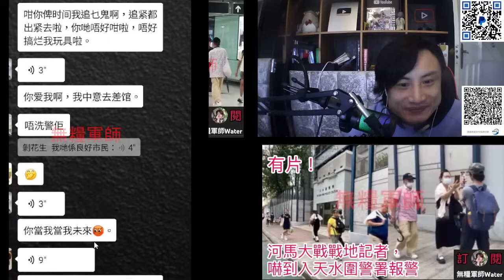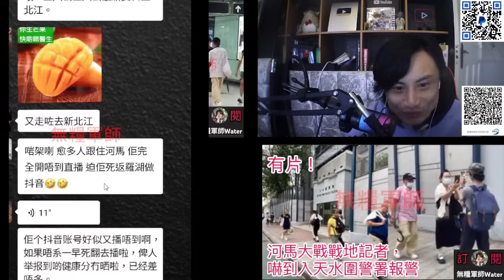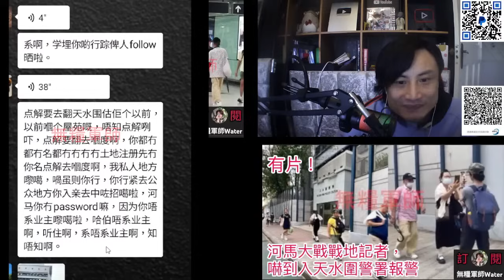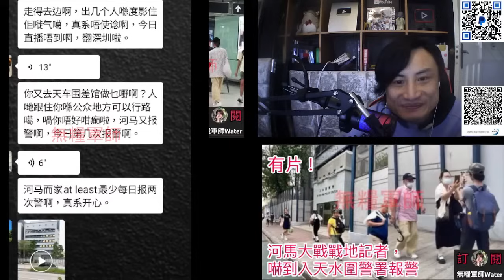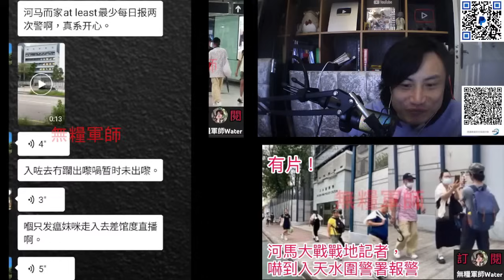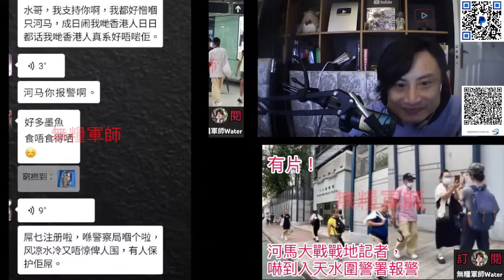河馬大戰戰地記者，嚇到入天水圍警署報警！霸氣哥過去保釋河馬？敗走返大陸｜直播精華25/8/24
戰地記者現場報道：河馬皇后像廣場又被保安趕！大戰黑粉又報警！有機會要見特首！黑粉琴日又報警，都無拉我！
戰地記者影片：大鬧皇后像廣場後再報警！河馬好靚女又係黑粉嚇到落播！警員護送河馬上地鐵！YT盈利冇通過？大埔直播完又返大陸？
甄妮：房署失威！何伯夫婦逍遙法外｜河馬何伯好有走私既條件？河馬掛住食滷味唔直播？大陸人都拍片笑何伯
河馬收屋去金鐘上訴？二五仔又搞到何伯FB群收皮！二五開扮何伯群組幫河馬宣傳
河馬大陸直播被舉落鐘！驚到不得了，有人踩場就笠水！用習主席嚇網民結果搞到一身蟻？過街老鼠式直播可以維持幾耐？
河馬直播有人踩場笠水落鐘：我會去北京搵習主席申冤！二五仔又教路！回應何伯斷正上菁信樓？
何伯斷正！單拖㩒密碼上菁信樓｜大批市民報深圳網警投訴河馬：上訪北京搵習主席出頭，鬧政府等言論
河馬美國粉絲又係黑粉！何伯如要加名必須發聲明承認450萬已經唔屬於佢！就算想離婚都要符合呢啲條件｜公屋上訴可以旁聽聆訊
河馬澤豐公園餵蚊直播：無良干C唔會告我！有本事趕我出香港！老公好忠直
河馬兆康街頭直播被人趕：挑機黑粉出鏡！你地PK玩警察，遲早一鑊熟要埋單！有本事趕我出香港！回應大鬧何文田房署總部？今晚住香港酒店？
河馬犯眾憎俾人趕！大批黑粉到公園捉河馬小精靈！又返咗大陸！港鐵範圍違規+公園餵蚊直播！部手提電腦4/5千人仔
河馬直播電話響又落鐘：反鬧翁靜晶黑粉頭目女魔頭！我要上書北京搵習主席幫手！如果無黑粉我就
何伯河馬啲戲好假：二五大家姐！今晚搵咗酒店未？你知唔知我哋何氏家族喺澳門係幾大？
河馬被師奶們追大鬧過街老鼠！網傳河馬老豆係大排檔廚房佬｜飲完茶返咗菁信樓，17 48落樓
河馬直播公安又撳鐘仔：力保二五仔！又消費無良干C、黑粉團！依個周老師係假！羅湖口岸出現有片又返富臨酒店？
河馬全程黑面直播：有警察監控仲開心！你哋搞咗我3日3夜｜係咁播黑粉群錄音
河馬黑面直播公安又㩒鐘：送老公去老人院，我會護住佢錫住佢！去上海驚做唔到直播
河馬20號富臨退房！公安連25仔都查緊｜直接去公安局長信箱投訴最有效
河馬食播：交代直播被公安上門？以前豬餿都冇得食！幾時去老人院未決定到！喺咁食唔停
河馬終於喺派出所出嚟扮無事：我只係去見下啲公安！直播酒店又打電話送文件！公屋一定唔會加何伯名！幾個國家歡迎我
河馬再被公安查有手尾跟直播都唔開？驚被查消滅罪證自己炸咗微信5芹？刪除對話紀錄當無事｜河馬轉載YouTube抖音號已收皮
河馬直播被公安上門急急落播｜爆seed鬧老公死蠢：同我出街瞓！大鬧前警務處處長！老屈我喺公屋直播！土地註冊處文件係假資料！我實報警
何伯：新抱啲底褲都係我洗！河馬大鬧與Dr Kong員工合照停職！大鬧前警務處處長！老屈我喺公屋直播！土地註冊處文件係假資料
河馬反擊無良干C律師信：打過英國就搵到你！土地註冊處文件係砌出嚟！擦習主席鞋
黑粉向河馬送花上酒店失敗後，成功報公安拉咗河馬！直播鬧老公死蠢：同我出街瞓
河馬被公安帶走調查！燒衣紙請老何太出手，收拾河馬｜直播被人搵上門急急落播：想離婚保住公屋，何伯出街瞓l！與Dr Kong員工合照引發公關災難！相關職員已被停職
河馬返香港直播被人趕走匿入廁所：我行路都要播！你咬我！大山婆流浪記！果條無良PK通緝犯嚟！我地法庭見啦
河馬晨早直播：琴晚拍門我唔驚！我好尊敬何伯亡妻！好姊妹收賣我！你地係咪香港人，識唔識人權？
河馬：歡迎房署收我間屋！不法分子唔搞我可能離婚！琴晚瞓得好好！酒店門口又被拍門收大禮？會否回應無良干C律師信一事？
何伯何太收律師信！驚到即返大陸唔敢收信？請於8月20日或之前，就對本人發佈誹謗視頻及言論道歉，及賠償損失！否則不排除採取進一步行動
河馬直播公安拍門？驚到即刻落播！獲贈「厚禮」喺鵬運酒店扮喺朋友屋企！不法分子又害我
河馬直播公安拍門？服務員大媽送文件！喺鵬運酒店扮喺朋友屋企！不法分子又害我
河馬晨早直播無人睇：房署果封唔係收樓信，係收樓我拍手掌！何伯：我老婆無鬧過我！從來未住過咁差嘅酒店
何伯狂鬧五仔女：如果我啲女死咗老公會唔會搵第二個？河馬：我都未出律師信比無良干C！！新界冇酒店肯做河馬生意，要出九龍？
河馬：我都未出律師信比無良干C！狂鬧五仔女！新界冇酒店肯做河馬生意，要出九龍？老屈無良干C
河馬：李嘉誠唔做我生意趕我出嚟！狂擦鄧炳強鞋！無良干C、日更搵打手課金！黑粉快啲入嚟鬧我
周生還拖何伯：你而家人唔似人鬼唔似鬼！你講乜嘢！夠膽講多次｜羅淑佩署長：何太為流量，講嘢信唔過！暗示隔籬鄰舍爆料！嚴肅調查何太個案
河馬恐嚇政府：挑戰何局長！房署騷擾我！拒收信我報警！李嘉誠唔會趕我走嘅！被酒店趕走？
河馬飲茶直播：黑粉快啲入嚟鬧我！無良干C、日更老狐狸啲訂閱買返嚟！屈得就屈
河馬直播舉報成功！耍大牌食自助餐要粉絲等半個鐘！粉絲供養河馬住酒店！話報警又係假！狂鬧周生周太
河馬播無良干C被爆菊花影片？狂鬧周生周太！話報警又講大話！粉絲供養河馬住酒店！耍大牌要粉絲等半個鐘
河馬話報警又講大話！狂鬧周生周太！粉絲供養河馬住酒店！搵無良干C出氣第四集，真的是
大批市民報案指河馬直播披露報案中心電話錄音｜羅署長不評論何太個案：查到才是事實，查到便採取行動｜河馬報警報成點？
河馬涉嫌不誠實使用電腦！直播披露報案中心電話錄音！扣左四分，搵無良干C出氣｜悅品酒店過夜